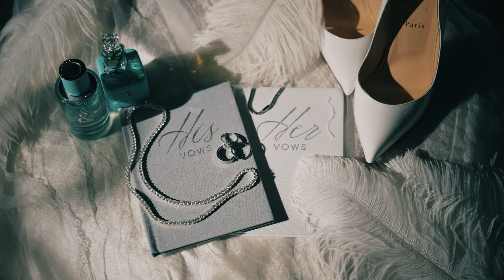Magic | John + Sarah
The epitome of love is supernatural, and yet we witness it clearly with these two. Prepare for the most emotional vows and heartwarming messages on John and Sarah's special. And, of course, this spectacular milestone comes with an equally crazy celebration with some Star Wars, orchestra, burlesque, drag, equine and even dance lessons to boot!

Love List:
Gowns: Bailando Boutique, Rikoko Shop (Etsy)
Veil: Mariellen Meszaros
Dancing Dress: DanceCostumesIdancE, Etsy
Fascinators: Etsy
Shoes: Christian Louboutin, The Back Forty
Jewellery: Michael Hill
Perfume: Tiffany & Co.
MOH/Bridesmaids Dresses: Sophia's Boutique, Gemini Bridal, Shein, worldwide
Photographer: MH Photos, Toni Zendran
Hairstylist: Blush Artistry, Studio XO by Brit
Make-up: Gogo Fetch
Nails: Hi-Tech Nails
Ceremony: Full Motion Advantage, Trudy Taphorn
Reception: The Enjoy Centre - Moonflower
Florist: Linda Rambaud - Linda Ra Designs, Fleur de Liseca, Salisbury Floral Studio
Rings: Tiffany & Co.
Groom Outfit: Zainab Fashion, Lanzonia, Mr. Derks
Shoes: Christian Louboutin, Antonio Meneghetti
Watch: Rolex
Ties: Hat Stacks Online, Etsy
Cologne: Tiffany & Co.
Groomsmen Outfits: Mr. Derks
Officiant: Shawn St Pierre
Band: Cosmopolitan Music Society
Event Decor: Salisbury @ Enjoy
Food: Sorrentinos, Buco Pizzeria
Cake: Cake Couture
Performances: Gogo Fetch, Spotlight Cabaret - Aimee Beaudoin, Latoya French, Kitten Mansfield, Pearl Sorciere
Dance: Arthur Murray Dance
DJ: Aaron Macri, Thomas Scott - Thomas Culture
Ceremony Guitarist - Marco Claveria
Costume Rental: Karries Kostumes
Sparklers: Talent Productions
Spa - Boss Lady, Namaste Wellness and Day Spa
Bartender: Eric Rosende, Ultimate Bartending
Photobooth: Perspective Photography
Favors: Evoolution
Invitations: Wedsites
Transportation: Apex Limousine
Breakfast: Christina Hudson
Tent: Johana Salinas